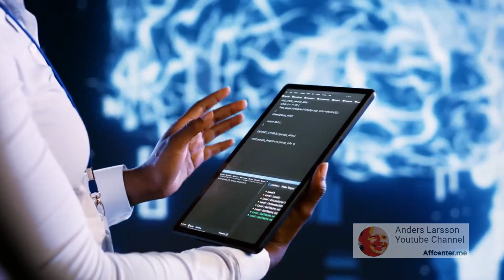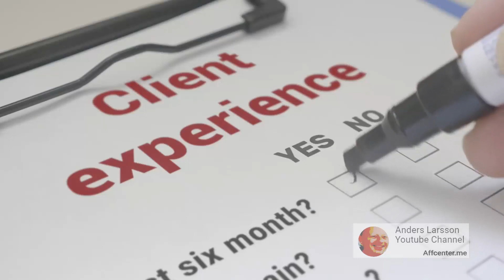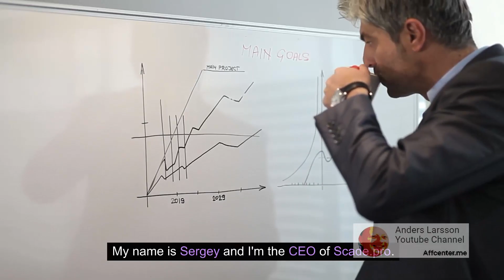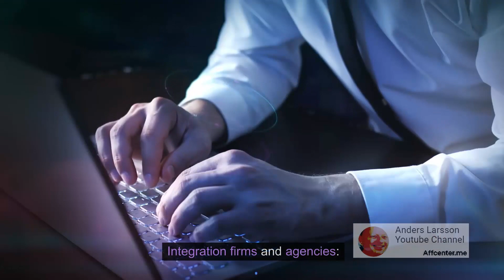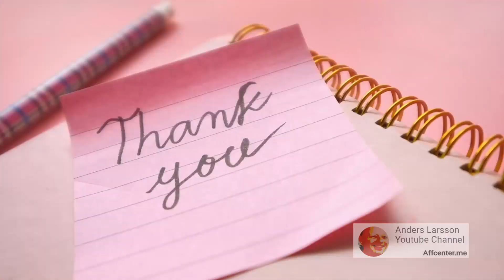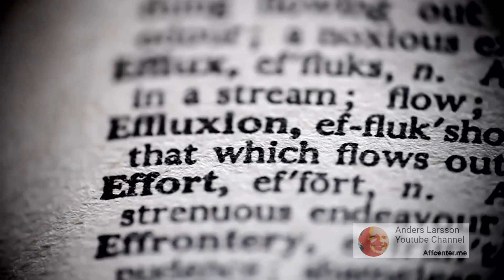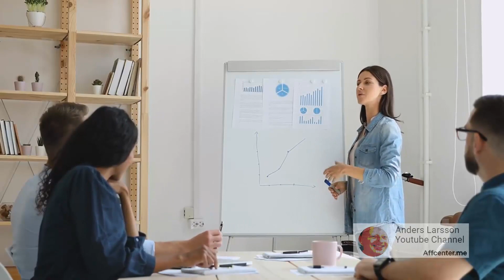[scade.pro] - [Scade.pro] - AI based platform, over 1500 AI tools, no coding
Sergey, CEO of Scade.pro, has launched their first YouTube launch, aiming to make AI use more accessible and affordable. Scade.pro is an easy-to-use tool with over 1,500 AIs and the ability to link multiple tools together. It is suitable for businesses, planners, developers, and integration firms and agencies. The platform sped up processes in marketing, finance, planning, and development, and offers AI-powered marketing tools and strategies to increase profits. The team encourages everyone to explore Scade.pro and contribute to the AI revolution.